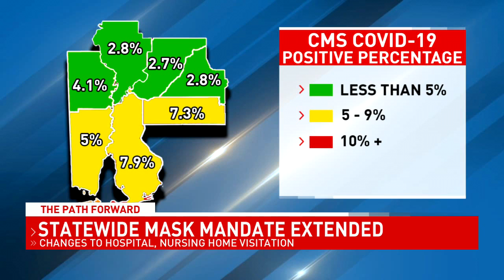Nursing home restrictions following the Safer At Home order - NBC 15 WPMI